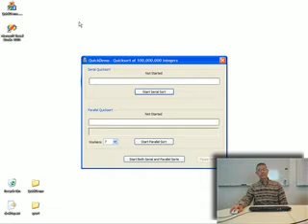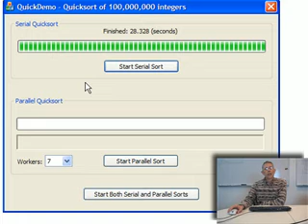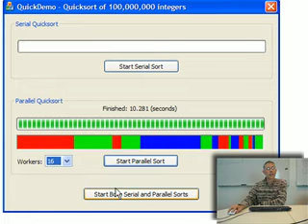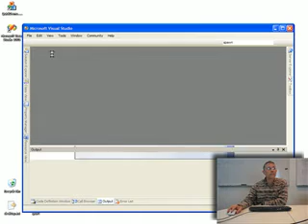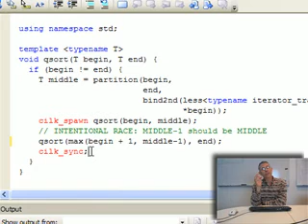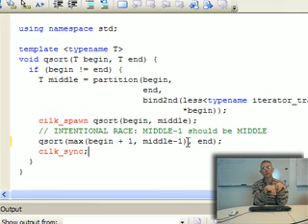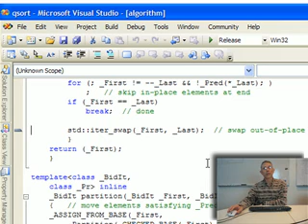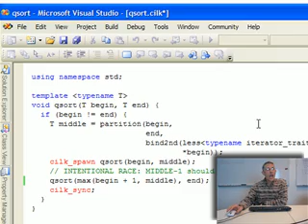Cilk++ Demonstration: Multicore-enabling a Serial App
In this application example, the Quicksort algorithm is multicore-enabled using Cilk++.  Demonstration of Cilk++ keywords, race detector, and performance.